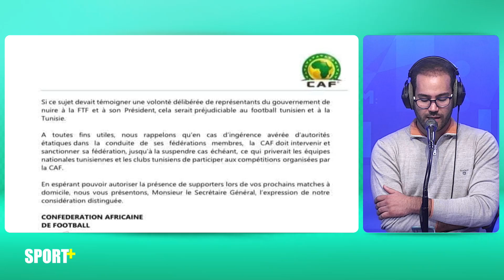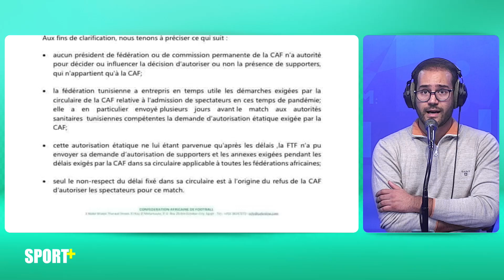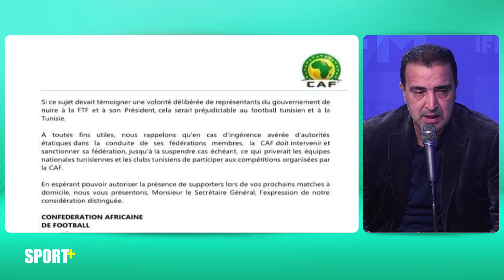مجدي التراوي في حوار خاص: هذا الفرق بين اللاعب التونسي والمصري..والرصيد البشري للترجي افضل من عمناول